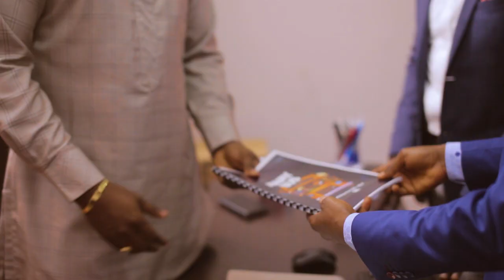AWAY BUS MOVIE : JOHN DUMELO GOES FOR HIS "AWAY BUS" MOVIE SCRIPT